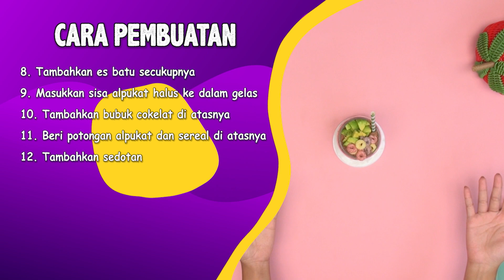KIDS MENU | AVOCADO CHOCO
Jelajahi sensasi lezat Kids Menu Avocado Choco! 🌟🥑🍫 Seru dan enak banget! Yuk, Kiddos, coba bikin sendiri di rumah! 🌈✨

BAHAN BAHAN:
- Alpukat
- Bubuk Cokelat
- Susu Cair
- Es Batu
- Sereal
- Juicer
- Pisau
- Gelas

CARA PEMBUATAN
1. Siapkan alpukat dan pisau, lalu belah alpukat dan buang bijinya
2. Kupas kulit alpukat lalu potong dadu dagingnya
3.Siapkan juicer
4. Masukkan putongan alpukat ke dalam juicer
5. Tambahkan susu cair ke dalam juicer
6. Blender alpukat dan susu cair hingga halus dan tercampur rata
7. Siapkan gelas saji, tuang setengah alpukat yang sudah halus ke dalamnya
8. Tambahkan es batu secukupnya
9. Masukkan sisa alpukat halus ke dalam gelas
10. Tambahkan bubuk cokelat di atasnya
11. Beri potongan alpukat dan sereal di atasnya
12. Tambahkan sedotan

Kiddos juga dapat saksikan di Kids TV:
- Channel 46 & 471 HD
- Channel 72 K-Vision
- Channel 111 HD MNC Play
- Vision+ TV
- Vision+ Apps.